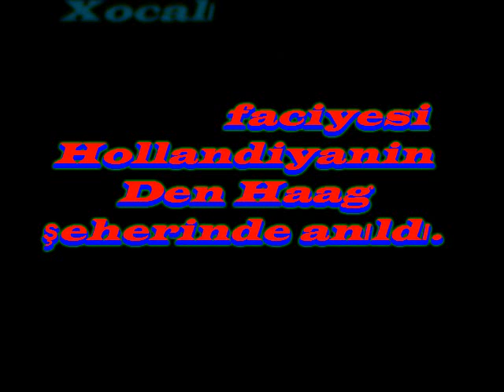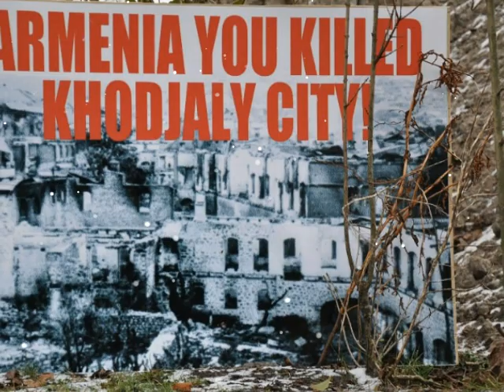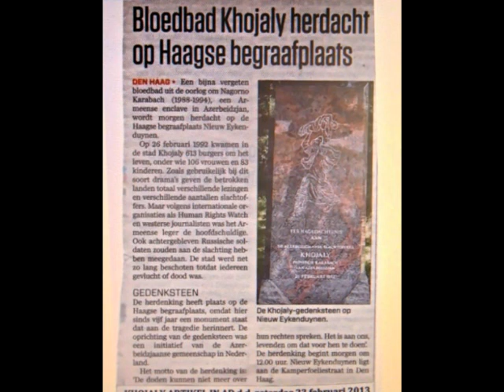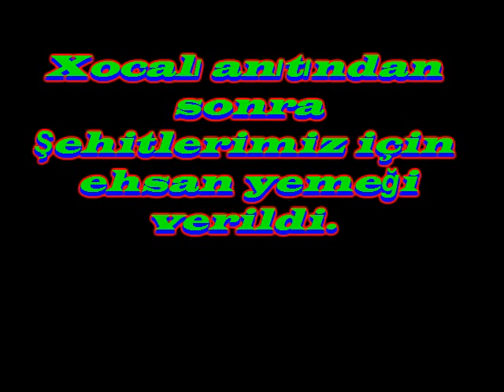Hollandiya Azerbaycan Turk Kultur Dernegi. Xocali faciesini Unutamayin,Unutdurmayin!